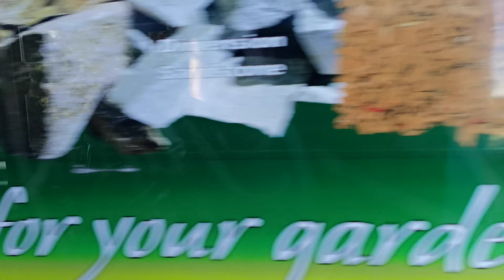Australia Initiatives | View at Seven Hills, New South Wales, Australia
View at Seven Hills, New South Wales, Australia